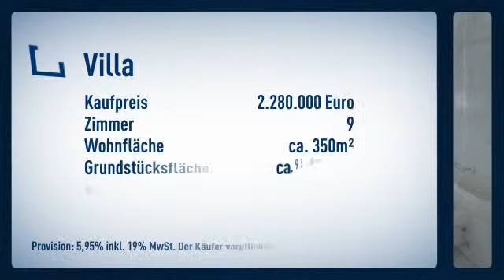*****Viel Platz für die Familie. Villa in Toplage direkt am Naturpark Heide.*****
Villa

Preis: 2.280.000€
Zimmer: 9
Wohnfläche: ca. 350m²

Anette Dilger

Frankfurter Str.